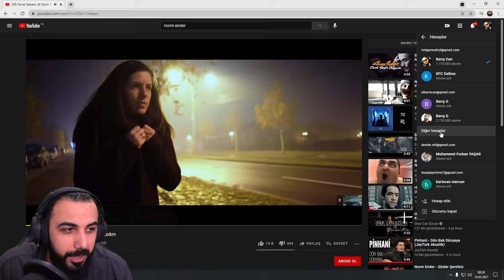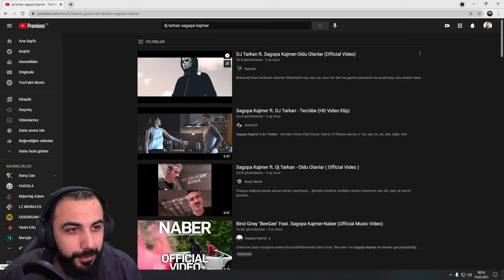Barış G Faruk Sabancı & Norm Ender - Bulamazdım DİNLİYOR !!